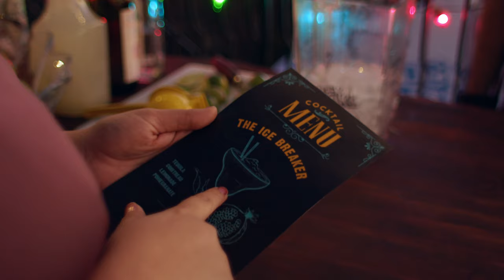Break the ice with a pedal-powered party (a yummy cocktail recipe helps, too)...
Rent or buy a Fender Blender, lighting rig or other pedal-powered icebreaker for your next event!

What if you could increase the fun and involvement at your parties? The Fender Blender Pro is mostly known for bike blended smoothies, but it’s a great drink maker too. Margaritas never tasted so good!

Pedal power tips: Not all ice is created equal. Unlike a smoothie recipe, there won’t be anything solid in the recipe other than the ice. Use cocktail ice if possible because it’s smaller and therefore more consistent when you blend. Extremely cold ice can freeze against the side of the blender pitcher. If this is happening, add your ice last, not first.

🍋 🍸 And here’s our Ice Breaker recipe (Pomegranate Margarita):
3 parts silver tequila, 1 part Cointreau, lemonade, ice, pomegranate juice, lime wedges. Pedal to blend everything but the pomegranate. Pour the blended part over the pomegranate for a color fade in the glass. Garnish with lime.

Talent:
Zinah Abraha
Jeremiah Poti
Thiago Andrade
Jehan Khateeb
Paul Freedman

Extras:
Heather Normandale
Alexis Mastromichalis
Lauren Ford
Mitch Rocket Mankin
Jax Bible
Laird Rickard
Jeff Blumenthal
Leiliana Isan
Carolyn Chronister
Liz Cahill
Adam Ryan Carbo

Film Crew:
Maya Curry, Producer
Bryan Gibel, Cinematographer
Elisabet Gallego Rigol, Editor, Camera 2
Marlon Aldana, Graphics and still photography
Heather Normandale, set design and casting